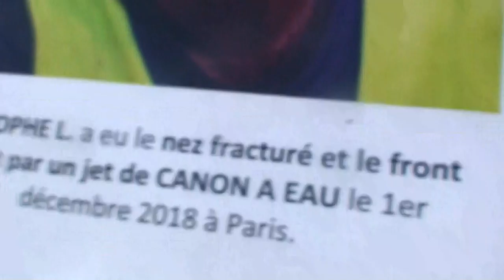astrôpôtes = l'économiste !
Que le Règne Vienne = du fake ou fou ?
NON au NOM c NON !